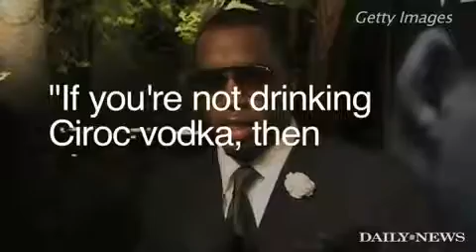'Pee' Diddy's vodka war